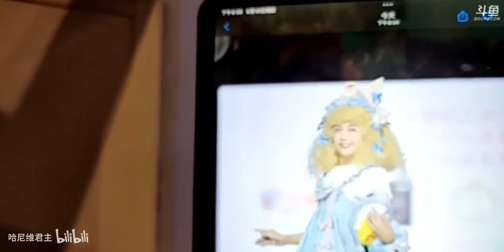当女装大佬穿上Lolita走秀，做个全场最靓的仔——哈尼九